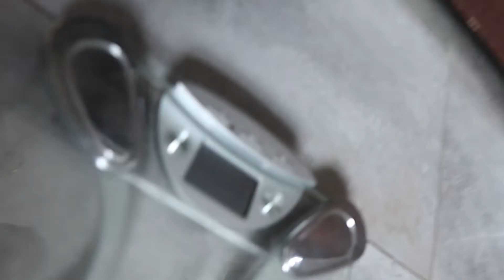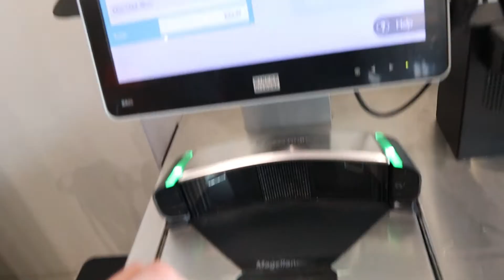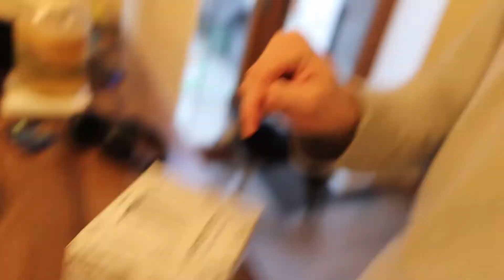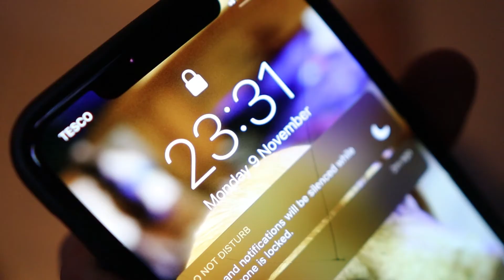14 DAY SHRED OVER LOCKDOWN *DAY 1* | 1,800 CALORIES | PHYSIQUE UPDATE | DAY IN THE LIFE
Hey Guys! Welcome to the YouTube channel, hope everyone enjoys today's video of my first day of the mini cut over lockdown!

The channel is heavily based around a healthy and active lifestyle to promote fitness for gamers and generally anyone who enjoys fitness, with elements of adventure, traveling, and challenges! Basically, a journey through my life!

Welcome to the Rory Willicombe YouTube channel! I'm a vlogger from the Southwest of England in the UK focusing on fitness, self help, lifestyle change, and guiding people to find success in achieving their goals! The videos I make will include topics such as challenges, weight training, workouts, travel, getting healthy, gym tutorials, and more. I'm also a gaming influencer. I currently stream games on Twitch and want to show other gamers that anyone can do it whether that be losing weight/fat, eating well, counting calories, tracking macronutrients (protein, carbs, fats), shredding, gaining muscle, getting abs, training at home or at the gym, etc. Thank you for joining me on this journey!